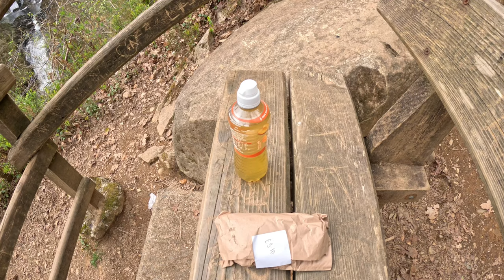Gwydir Forest Park | Betws-y-Coed | Silent Vlog